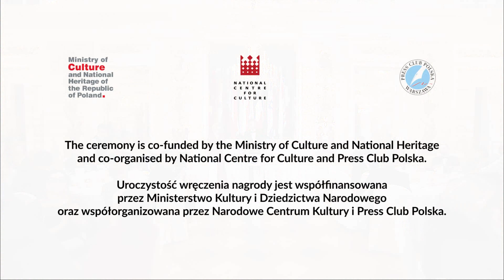IAPC Freedom of Speech Award 2014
Aleksey Simonov, the president of Russian Glasnost Defense Foundation is the laureate of second edition of IAPC Freedom of Speech Award. Simonov is awarded for the longstanding fight for free journalism, defence of journalists and support of freedom of speech in Russia. The laureate collected the award on 16 December in Warsaw.